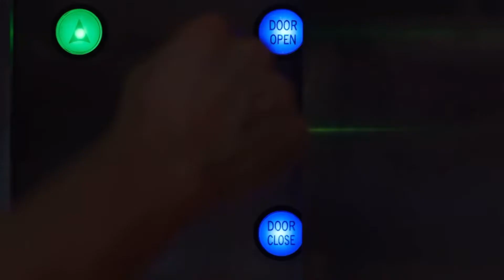Steve and Dustin being the best duo for almost 5 minutes straight♡🫶🏼✨